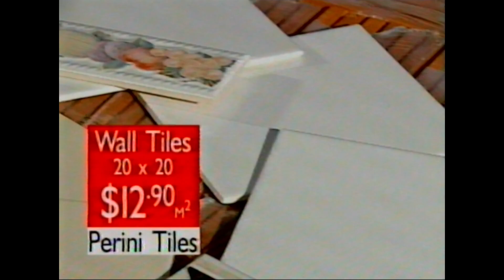Perini Tiles August Commercial 1996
Found on a WIN Television tape. The cover was labeled "Perini Tiles 7•8•96 Mark + Rob" but the tape itself had a printed label that read "E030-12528 Date 27/01/94"
The tape was obtained from Perini Tiles' collection of tapes.

and click the "Saving up for a Betamax" button